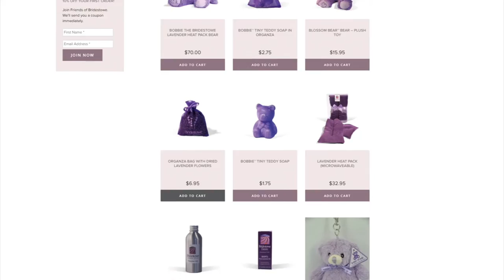James from Bridestowe Lavender Estate discusses his experience with Woof Media (full)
What makes Woof Media's tourism websites different?
Launched in February 2016, Bridestowe Lavender Estate's new website features integrated social media and email marketing, native language translation capability (Simplified Chinese) and full integration with their accounting and inventory system for seamless administration.

Importantly we're excited to work with them in an ongoing partnership to investigate new opportunities to grow their digital success and ensure their marketing efforts keep pace with both customer expectations and changes in technology and digital tools.

"I am impressed with the simplicity and clarity of our new website. I feel you really understood our brief. Since launch our sales have increased by over 100% compared to the same period last year. You guys have really delivered. " ~ James Ravens, General Manager